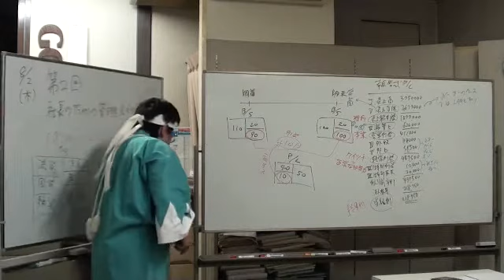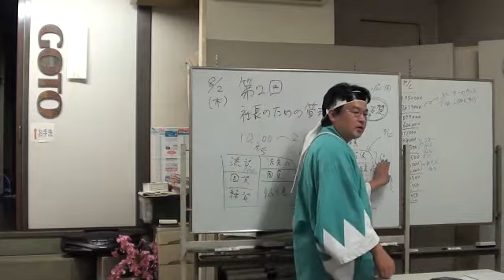内部留保とは？